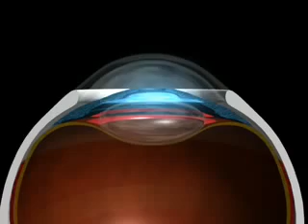Implantable Collamer Lens surgery (ICL)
Implantable Collamer Lens surgery (ICL), as the name itself suggests, is a procedure, wherein a pair of lens is implanted into the eyes which do not require to be removed like normal contact lenses. During the procedure, the lens is inserted between your iris and your natural lens through a tiny incision near the cornea.